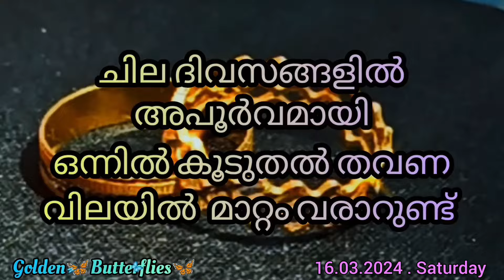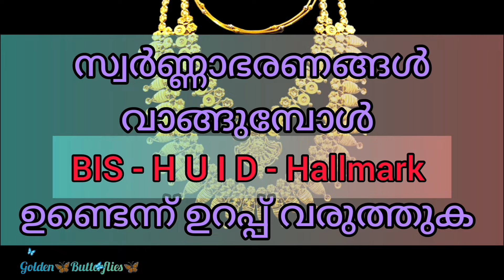Innathe Swarna Vila,16.03.2024 /Kerala gold rate /ഇന്നത്തെ സ്വർണ്ണ വില/ Gold Rate Kerala Today